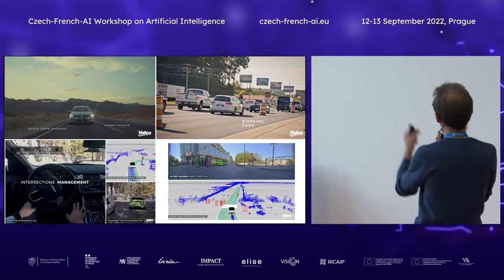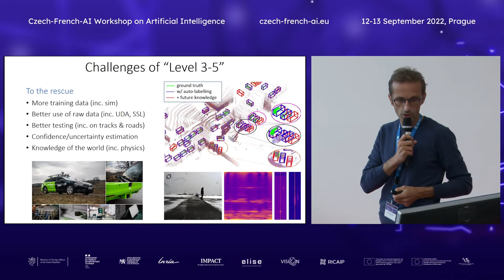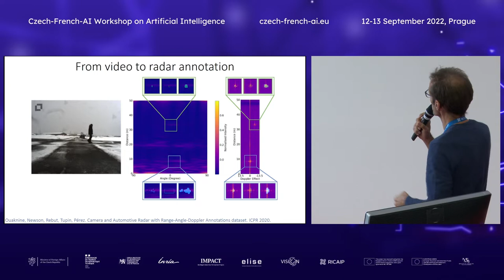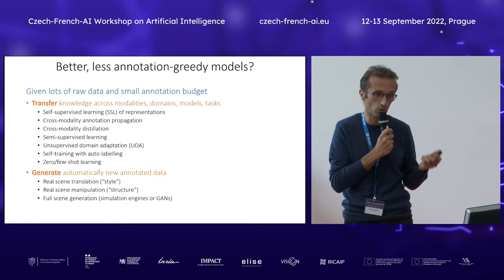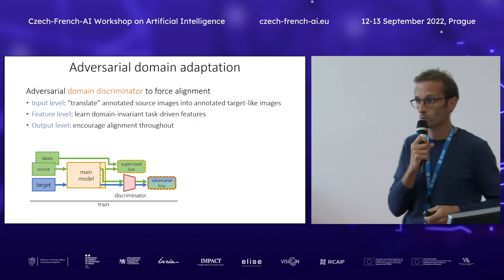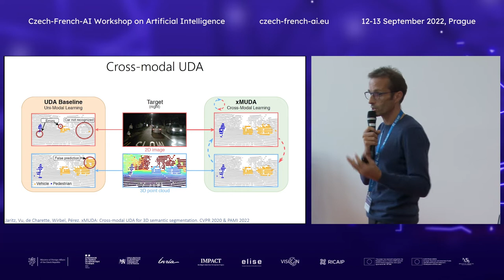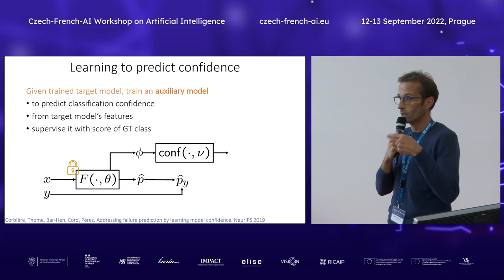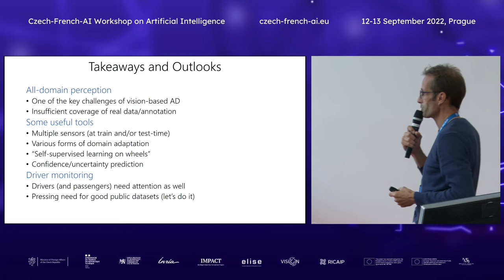CZ-FR-AI 2022 | Day 2: Patrick Pérez (Valeo.ai): "Safer Driving AI with Limited Supervision"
CZ-FR-AI Workshop 2022, 12 - 13 September 2022, Prague

Computer Vision and Trustworthy Systems
Chairs: Patrick Pérez and Josef Šivic

1/ Cordelia Schmid, Inria
Do you See What I See? Large-scale Learning from Multimodal Videos

2/ Jakub Mareček, FEI CTU
Human-Compatible Artificial Intelligence with Guarantees

3/ Patrick Pérez, Valeo.ai
Safer Driving AI with Limited Supervision

4/Josef Šivic, CIIRC CTU and AI Czechia
Learning Embodied Perception from Instructional Videos

The Czech-French AI Workshop is jointly organised by the Czech Ministry of Foreign Affairs, the French Embassy in Prague, CIIRC CTU, and Inria, with the support of other partners and synergic networks.

The aim was to bring together leading experts from various AI fields, entrepreneurs and decision-makers. The event became a platform for connecting the key stakeholders active in the development and application of digital technologies and AI. The workshop included a high-level session with key stakeholders and a session on impact and industry.